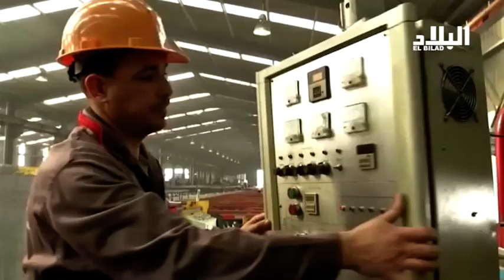الحكومة و حلم بث اقتصاد شبيه بالاقتصاد التركي بعد ثلاث سنوات